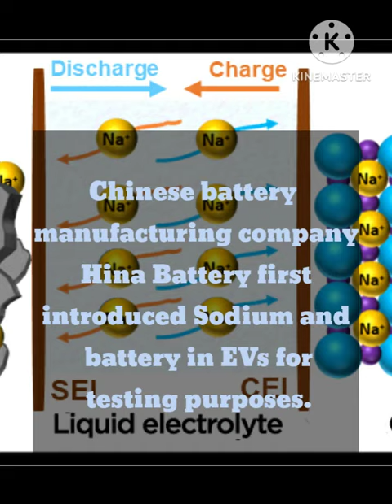Chinese Hina Battery company used 1st Sodium-ion battery in electric vehicles